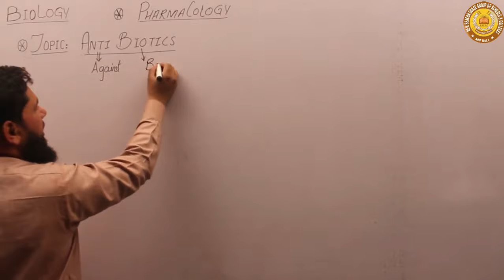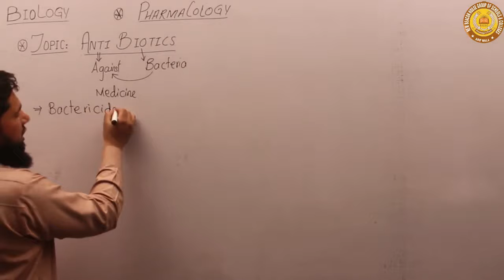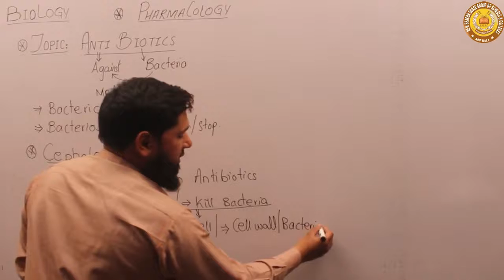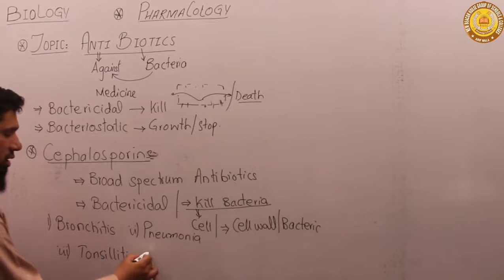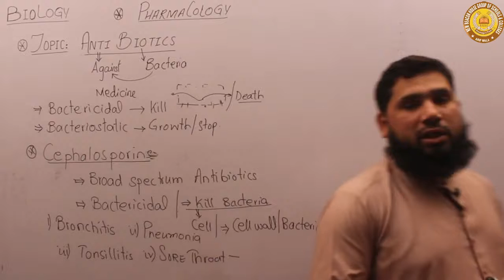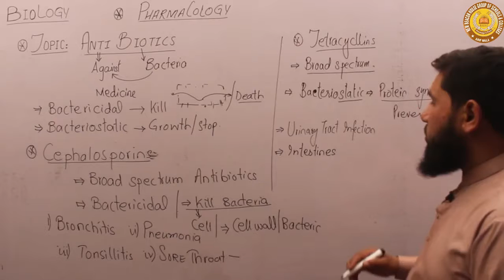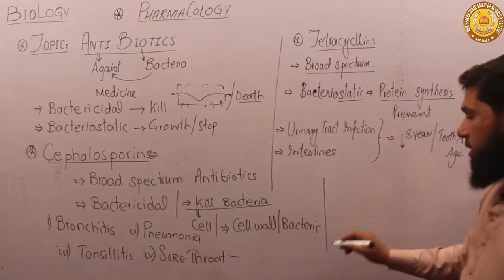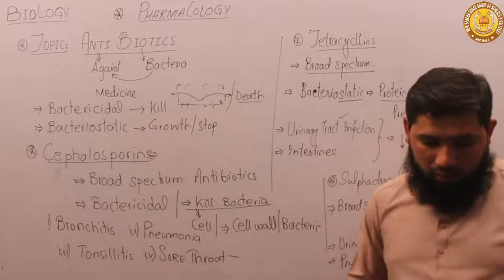Types of Anti Biotics class 10th Bio